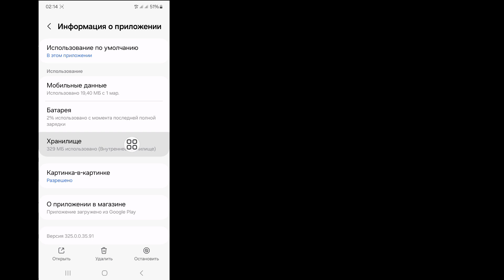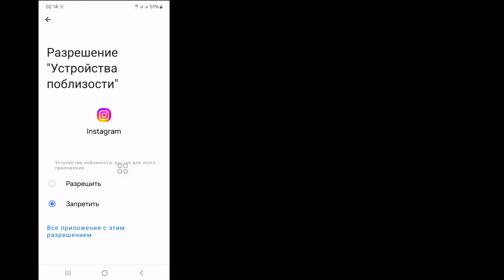Как исправить проблему с ожиданием подключения в Instagram Story√ История Instagram ждет подключения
Как исправить проблему с ожиданием подключения в Instagram Story |
 История Instagram ждет подключения

 Я собираюсь показать вам, как исправить проблему с ожиданием подключения в Instagram Story |
 История Instagram в ожидании подключения Это очень простой и легкий метод.  посмотрите это видео и узнайте, как исправить проблему ожидания подключения в Instagram Story |
 Подпись к истории Instagram «Ожидание подключения» после публикации (iPhone и Android)